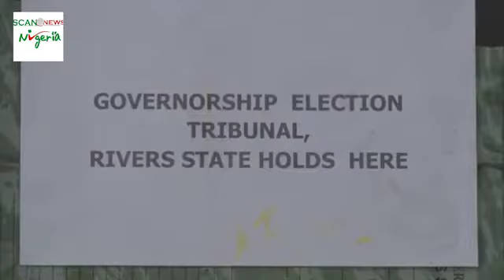Rivers Guber election: PDP Tenders Polling Units Results to Justify Governor Wike's Re-election